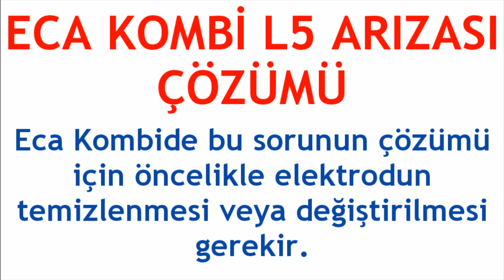Eca Kombi L5 Arızası Çözümü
Merhabalar bu videomuzda sizlerle birlikte eca kombi l5 arızası giderme nasıl yapılır sorusuna yanıt vermeye çalışıyoruz.İyi Seyirler Dilerim.

eca kombi l5 hatası çözümü
eca kombi l5 ne demek
eca kombi l5 sorunu nasıl düzeltilir